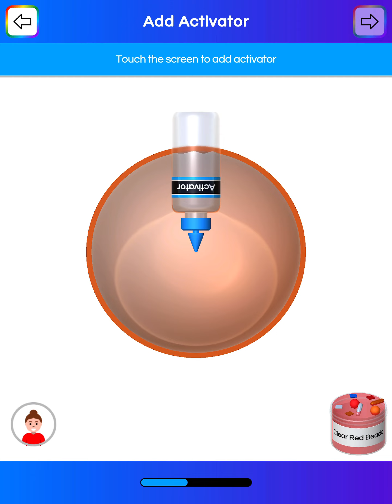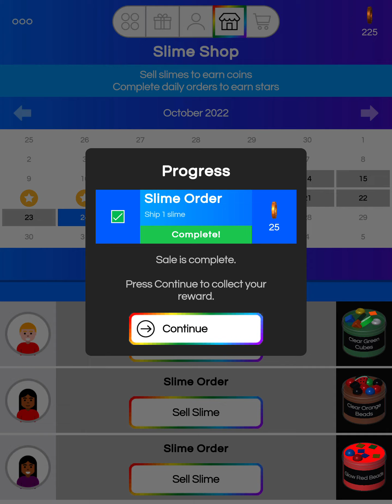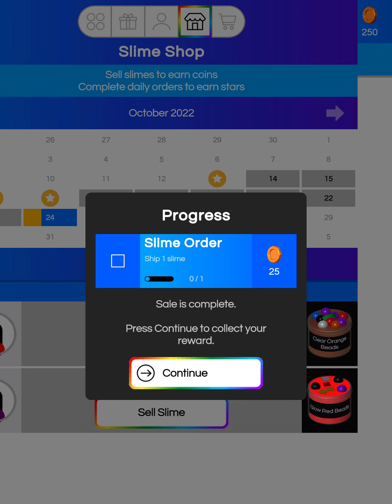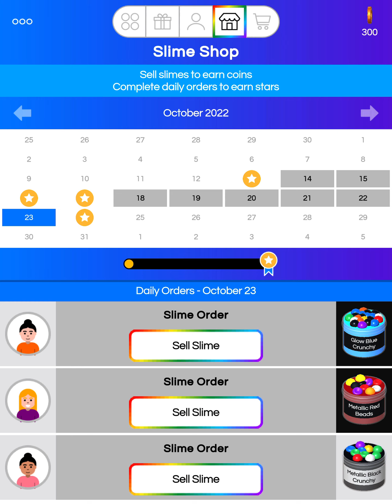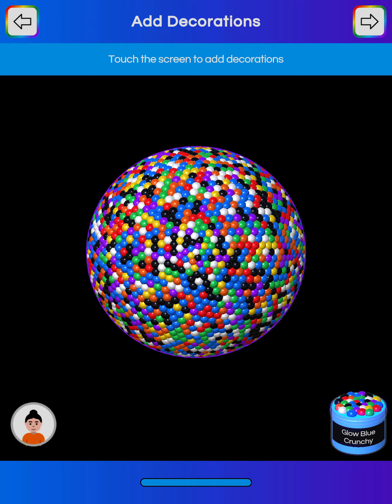Satisfying and relaxing ASMR Mobile Games - Virtual Slime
The most realistic slime simulator! Works just like actual slime! Includes real recorded, satisfying, ASMR slime sounds! Great for stress relief and to relax!

Play With Slimes

- So realistic you'll think it's actual slime.

- Play with your slimes in different shapes! Ball, Ring, Star, Heart, Flat!

- 3D decorations that realistically move and rotate as with your slime.

- Glow in the dark slimes! Clear slimes! Crunchy slimes! Fishbowl slimes!

Make Slimes

- Add as many decorations and decoration colors as you want!

- Mix your slimes in either a bowl or a stand mixer.

- Animated see through mixer with actual moving gears!

- View your slime collection in jars with labels, or out of jars.

Be A Virtual Slimer - Earn Coins By Selling Slime

- Sell slime to earn coins that unlock new colors and slime types.

- Make the slime and then send it to your customers.

- Watch as your slime get packed into a jar and then a box, and sealed for shipment.

Be A Virtual Slimer - Gain Followers By Recording Videos

- Record videos of you playing with your slimes that you can play back at any time.

- Become a Celebrity Slimer by gaining virtual followers by recording videos.

Exchange Gifts

- Share slime gifts with your friends.

- Customize the gift wrap and ribbon.